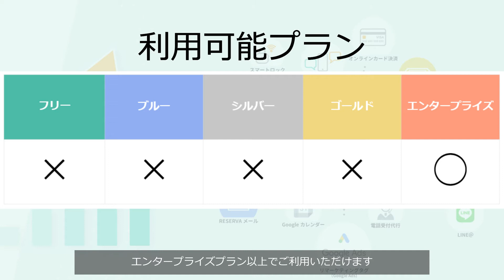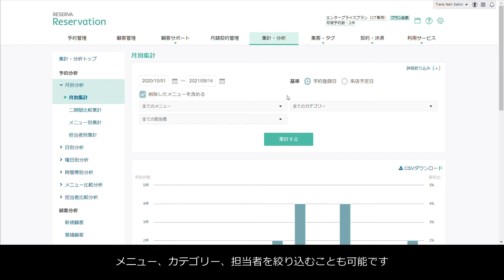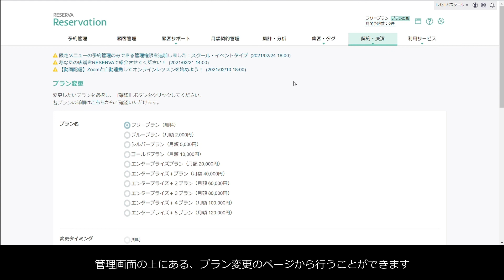【集客力UP！】予約データ分析【RESERVA予約システム】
RESERVA予約システムの機能やサービスを紹介しています。
今回は「予約データ分析」機能についてです。

RESERVA予約システムの「予約データ分析」機能では、RESERVAに蓄積された予約データを「期間」、「メニュー」、「リソース(施設、担当者、客室)」の軸で分析することができます。
この機能を使い予約データをあらゆる角度からリアルタイムに確認することで、経営課題の発見や、新サービスへの反響などもすぐに把握することができます。

0:00　オープニング
0:09　予約データ分析機能とは
1:00　予約データ分析機能の使用方法
2:10　補足(プラン変更方法について)
2:27　エンディング

RESERVA（レゼルバ）は、350以上の業種に提供している予約プラットフォーム上の課金・決済データを分析し、集客等に活用する決済マーケティングを推進しています。
1200万人を超えるユーザーが生活・仕事のあらゆる場面で「RESERVA」を通じて予約を行い、日々得られる膨大なデータを解析し、より便利なビジネス環境を提供していきます。

【その他のおすすめ動画はこちらから！】